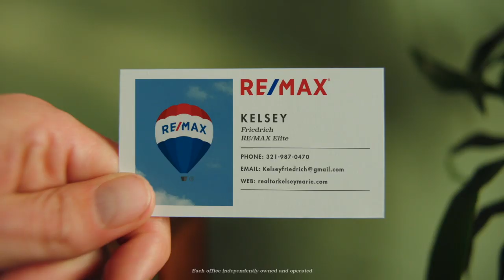The Tools of a RE/MAX Agent - Kelsey Friedrich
Kelsey Friedrich RE/MAX Commercial !